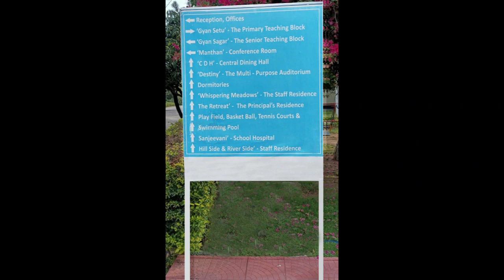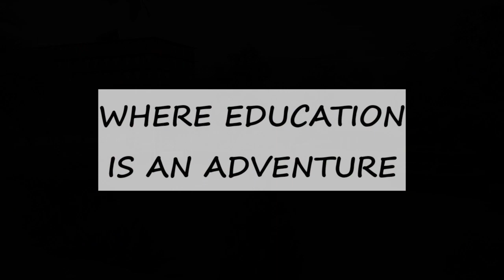The Indian Heritage School in Photographs....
REGISTRATION OPEN FOR THE SESSION 2021-22
Address: Bungal, Dalhousie Road,
Pathankot-145001 (Punjab)